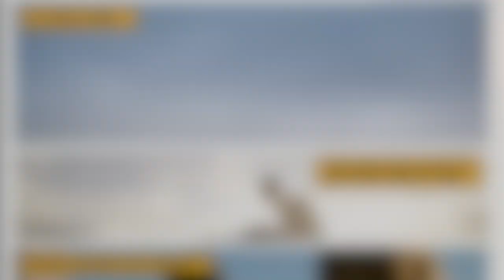The CW Justice League Trailer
Fan Made - Excuse to practice After Effects Skills, Garage Band, and Illustrator.